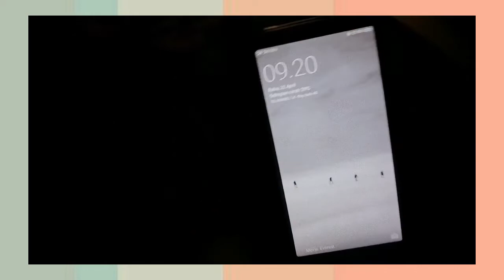A DAY IN MY LIFE || QUARANTINE EDITION - INDONESIA 🍃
Hai semua...
Yuk ikutin day my life ku selama masa karantina ini, semoga ada yg bermanfaat dari video ini yg bisa di ambil yah😌 yg buruk dibuang aja jgn masukin di hati. Oh ya semoga kita juga tetap sehat dan terhindar dari wabah virus corona yah...
Kalau kalian punya saran atau apapun itu komen yah, aku pasti bakal seneng banget 💖
Jangan lupa dirumah aja dan semangat👍